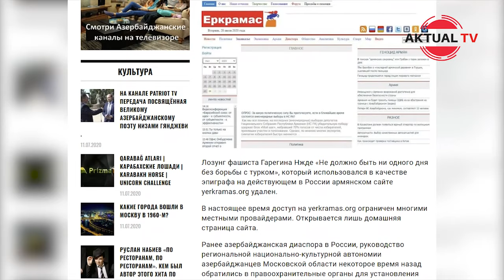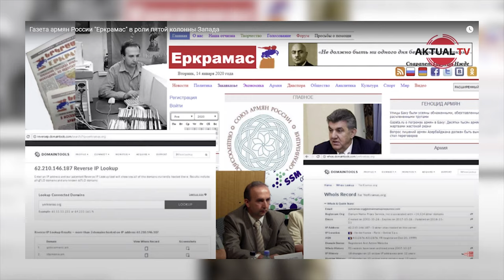Антитюркский армянский сайт yerkramas.org продолжает деятельность в России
Лозунг фашиста Гарегина Нжде «Не должно быть ни одного дня без борьбы с турком», который использовался в качестве эпиграфа на действующем в России армянском сайте yerkramas.org удален. В настоящее время доступ на yerkramas.org ограничен многими местными провайдерами. Открывается лишь домашняя страница сайта.